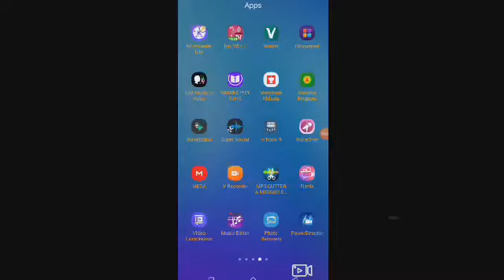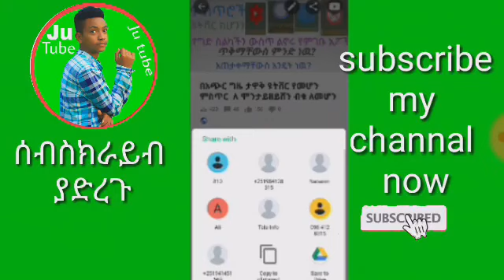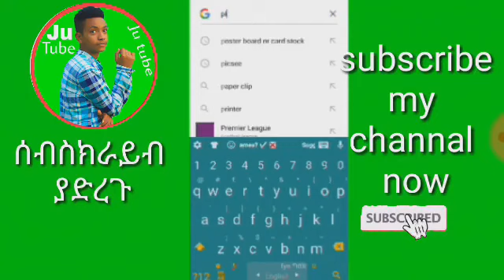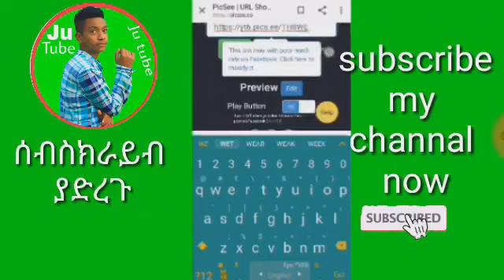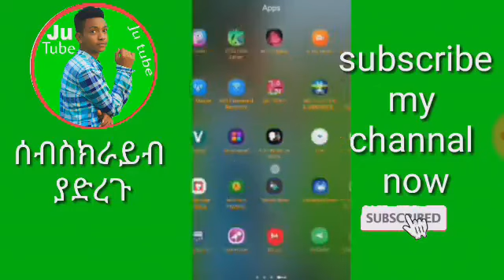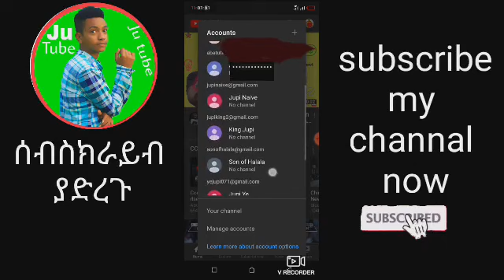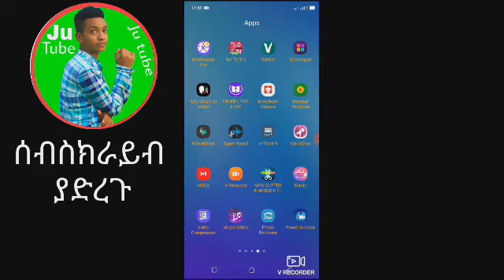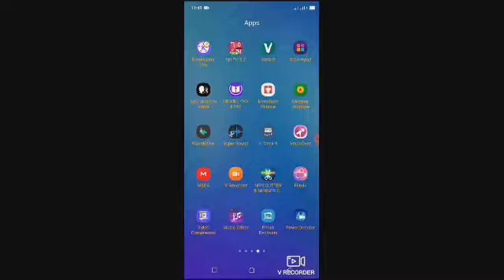በ 7 ቀን 1,000 sub እና 4,000 ሰዓት የምናገኝበት መንገድ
6 አማራጮች በ 7 ቀን 1,000 sub እና 4,000 ሰዓት  የምናገኝበት መንገዶች